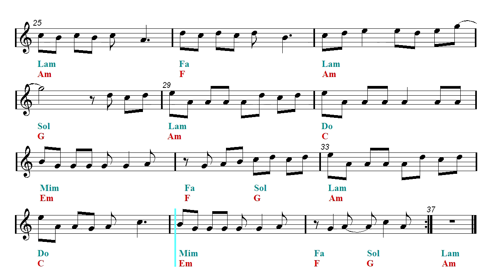Harmonica & Guitar Duet - MOMOLAND 모모랜드 - BAAM 교차편집 (Sheet music - Guitar chords)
First part: Harmonica and guitar duet - Second part: Play Along.